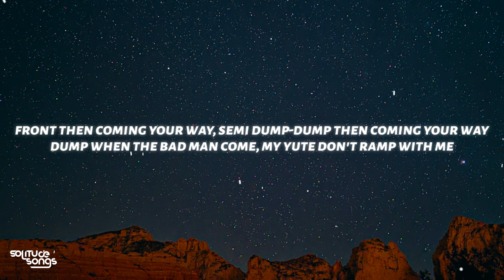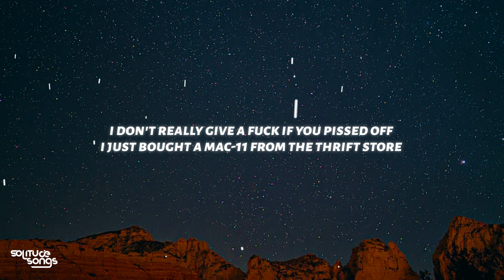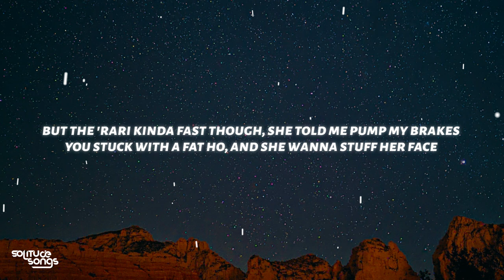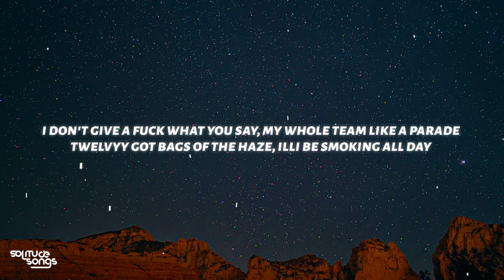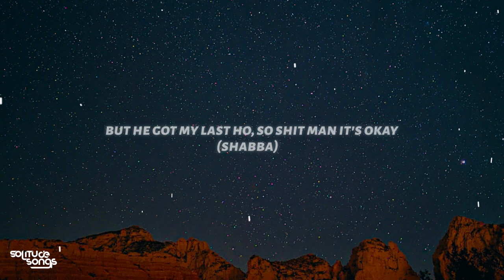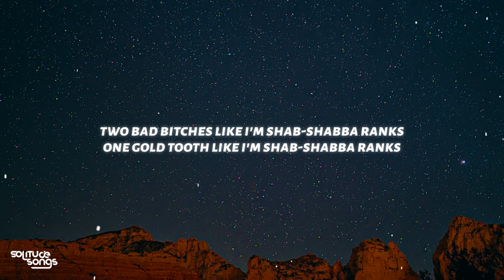A$AP Ferg - Shabba (Lyrics) ft. A$AP ROCKY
♫ A$AP Ferg - Shabba ft. A$AP ROCKY

◼️Lyrics:
Short nigga but my dick tall
What I told your bitch dog
Only thug nigga down at the Pitchfork
Dirty van bitches wanna suck my dick off
Pop a Xanny for a penny, get to hit floor
Run up in this shit raw
I got a girl, I ain't never got no fuckin' condoms
If she caught me, then that bitch would be pissed off
Real nigga shit, Fergy be mobbing all day, prolly with Marty or Jay
Them my niggas from back in the day, Tarzan ain't showing his face
He prolly the one with the K, fronting then he letting it spray
Two shots to a bombaclat man, Shabba Ranks let it go to your brain
Front then he coming your way
Let the semi dump-dump then he coming your way
Dump when the bad man come, my yout don't romp with me
Coupe full of bad hoes, they all wanna come with me
You got a coupe with a sad hoe, 'cause she wanna come with me
Shabba!
Probably bumping R. Kelly sipping Cristal
So you know the whole world getting pissed on
I don't really give a fuck if you pissed off
I just bought a Mac-11 from the thrift store
Traded for my gold chain and my pistol
Shoot a rocket make a motherfucka lift off
Flacko be mobbing all day
When niggas out shopping that yay
They chopping them choppas they handle my problems
'Cause niggas be plotting these days
But the 'Rari kinda fast though (probably with a bad hoe), she told me pump my brakes
You stuck with a fat hoe and she wanna stuff her face
To all my Dominican girls dem, all my Caribbean girls dem
All my West Indian girls dem, I done fucked a million girls, damn
With a little ting a ling ling school bell a ring
Hit her with my ding-a-ling-a-ling, maybe run a train
And tell her that my niggas wanna bang, in a little green
And she wanna hang with the gang what a nigga named (Shabba)
I was broke last week but today be a new day
Motherfuckers like cavities 'cause them niggas be too fake
Walk in this bitch with the new Wang, looking like Liu Kang
With a blonde bitch that wanna snoop cane
Then she wanna get the Batman like Bruce Wayne (Master Bruce)
I be mobbing with the A, 'til my whole body decay
I don't give a fuck what you say, my whole team like a parade
Twelvyy got bags of the haze, Illi be smoking all day
Me and Rock run trains on the ho, he be like, "Bitch, don't touch my braids"
Ty Beats in VA putting producers in graves
Yams got a bottle of Henny, going straight to the face
Ty Nast got a bad hoe, but she tryna come my way
But he got my last hoe, so shit man it's okay (Shabba)